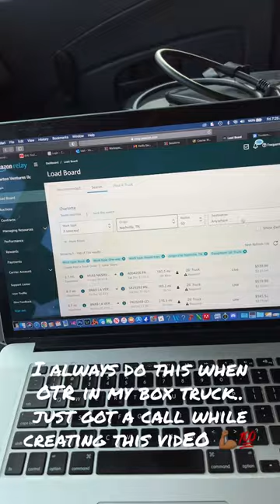I do this every time I go OTR in my Box Truck. Quick gem!! 🚚💰